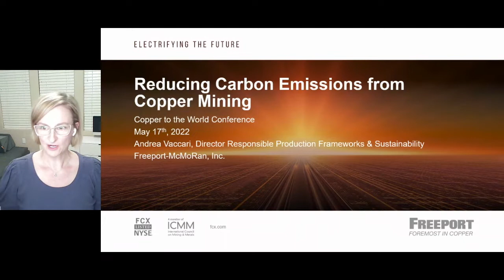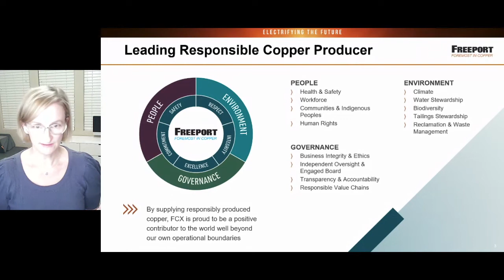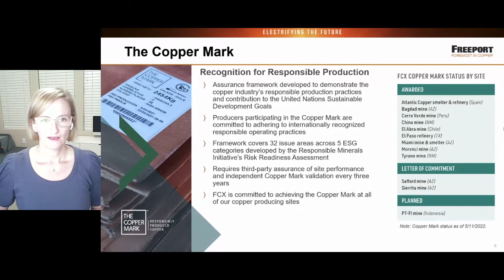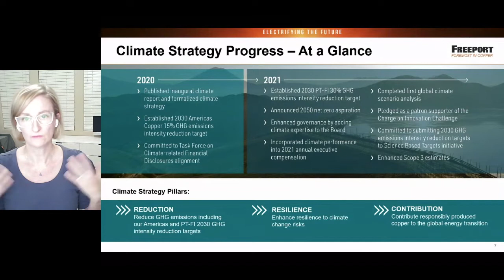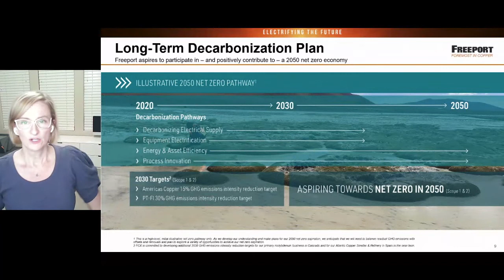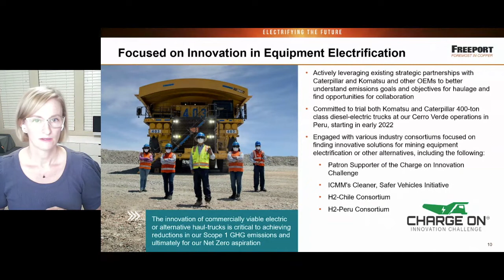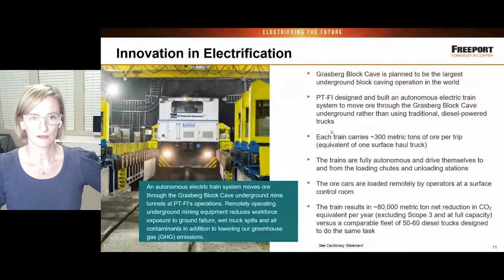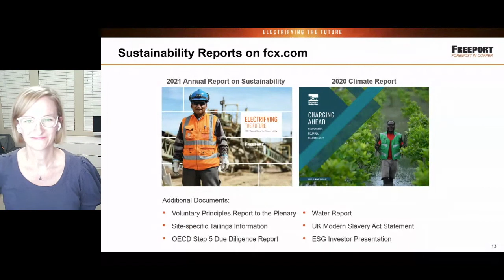Copper to the World 2022: Andrea Vaccari, Freeport McMoRan